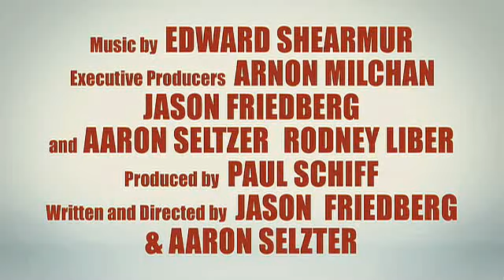Epic Movie Trailer